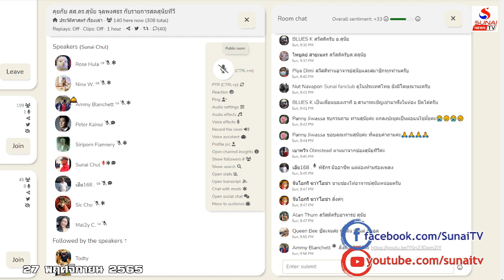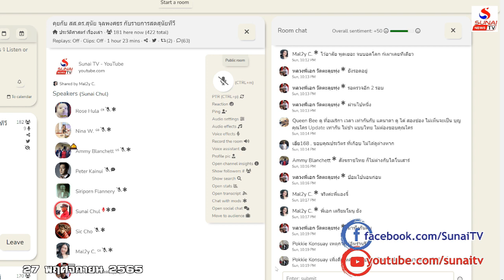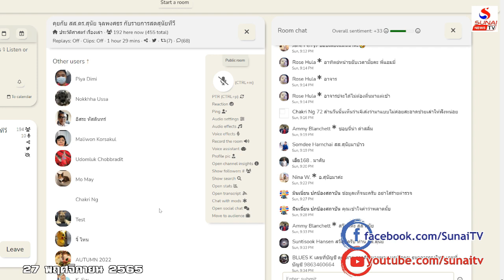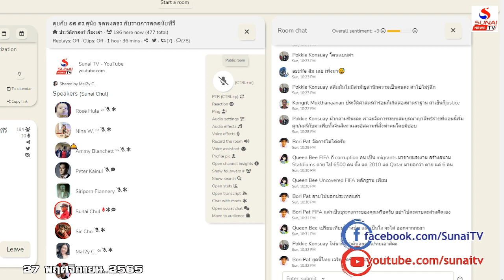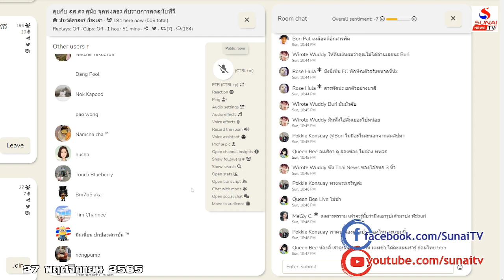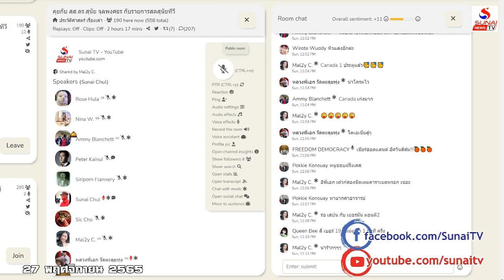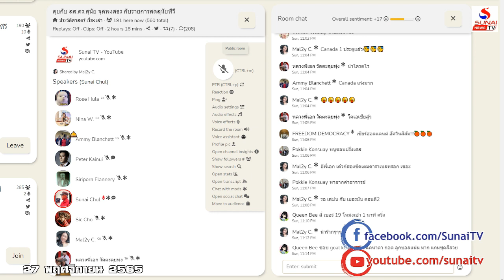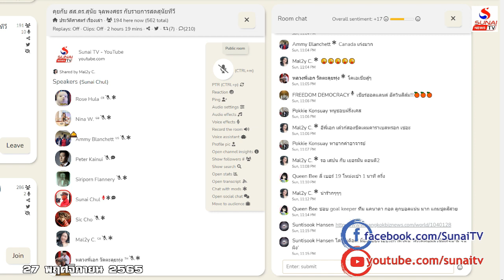ฟุตบอลโลกเวทีเสรีชน คนไทยโชคดีองค์ทีไม่อัจฉริยะบอล / สุนัยClubhouse